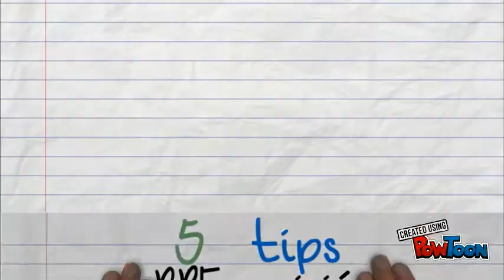Preinspección CDA SUGAMUXI S.A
CDA SUGAMUXI S.A  5 tips de Reinspección